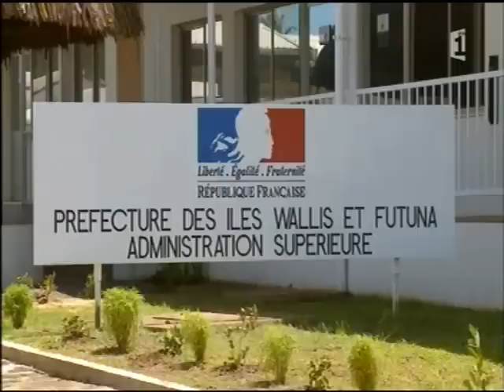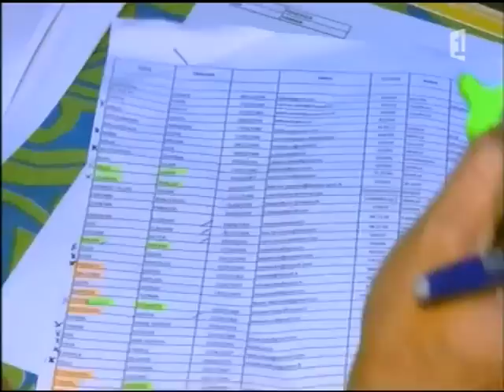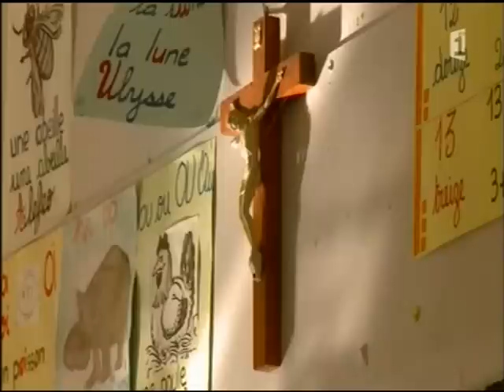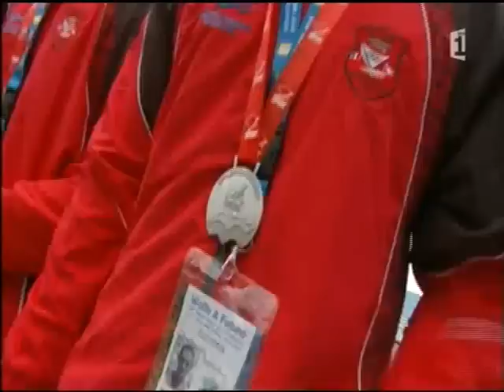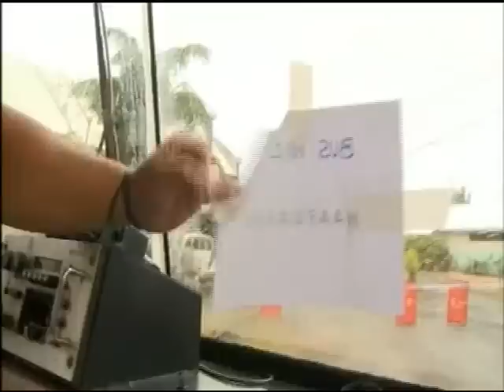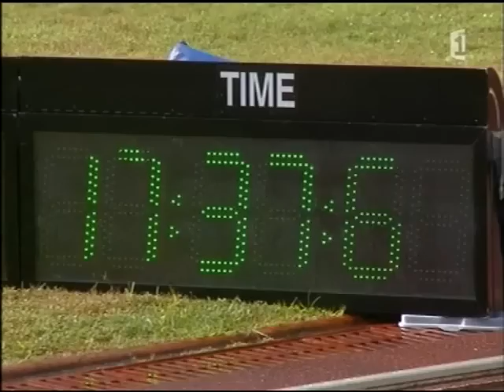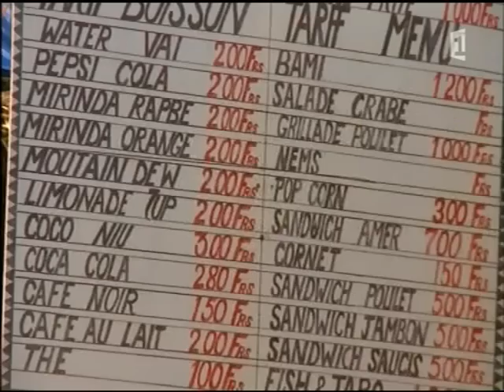Wallis & Futuna Des Jeux Malgré tout MSM travel